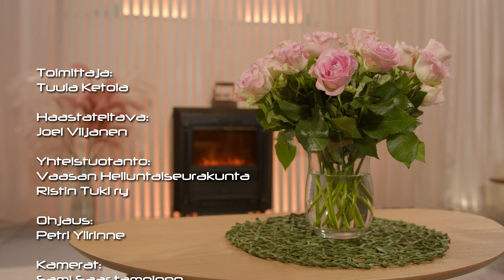314 Koputus, haastateltavana Joel Viljanen Porista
Uruguayssa lapsuutensa viettäneen Joelin oma valinta pärjätä ilman
Jumalaa johti masennukseen ja itsemurha-ajatuksiin.

Koettuaan Jumalan rakkauden lähetyslasten leirillä Joel sai aloittaa uuden seikkailun Jeesuksen kanssa. Tie vei Seija-puolison kanssa Espanjaan lähetystyöhön. Joel, hengellisen työn sekatyömies, on saanut nähdä pelastuneiden ihmisten muutoksen.

Koputus ohjelman toimittajana on vaasalainen Tuula Ketola.

Koputus ohjelma on Vaasan Helluntaiseurakunnan vuodesta 1985 asti tuottama ohjelmasarja. Aluksi ohjelmaa esitettiin Vaasan paikallistelevisiossa, Botnia-TV:ssä. Vuodesta 2007 alkaen Koputus ohjelmaa on esitetty TV7:lla.